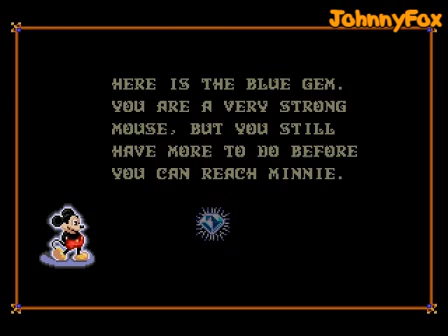Castle of Illusion - Level 4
Bookshelf/cakeland level. Those As really piss me off.